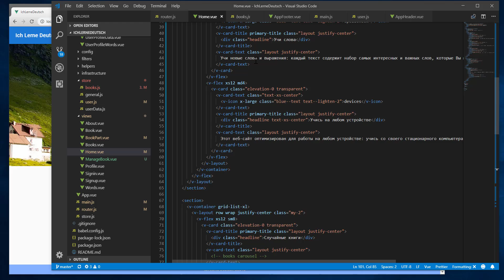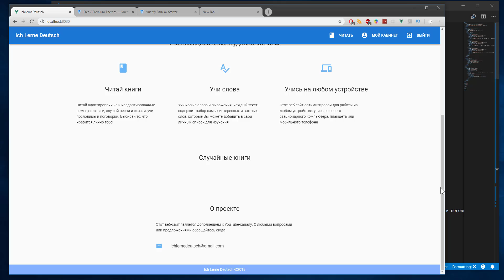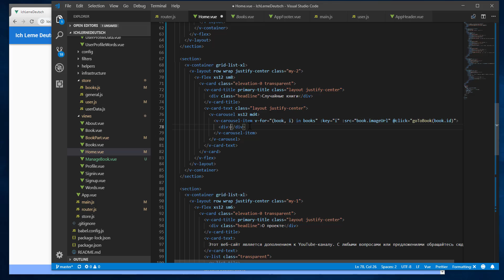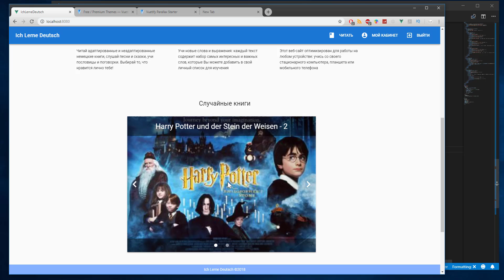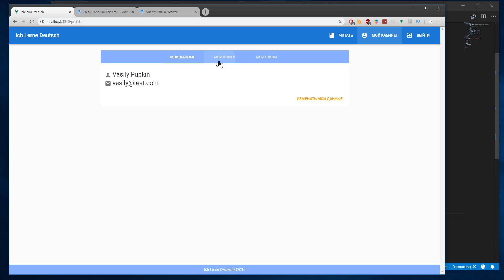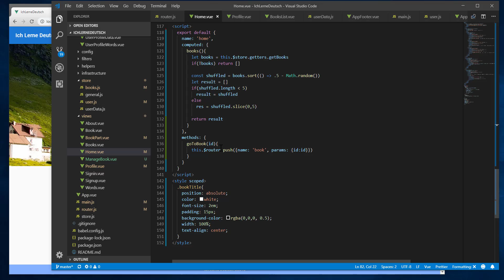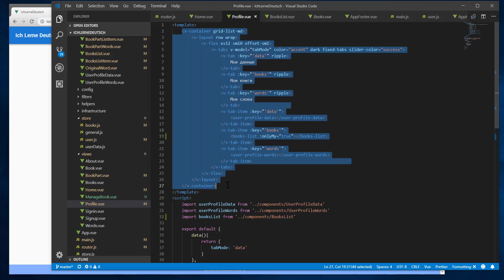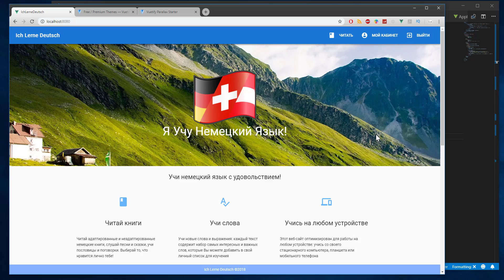ПРОЕКТ Vue.js+Vuetify+Firebase (RU): #16 - Home Page & Profile Books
В этой серии видео мы напишем реальный проект для моего YouTube канала для изучения немецкого языка. используя Vue.js, Vuetify, Firebase, Vuex

В этом видео мы создадим домашнюю страницу (Home Page) и доделаем страницу книг в профиле пользователя